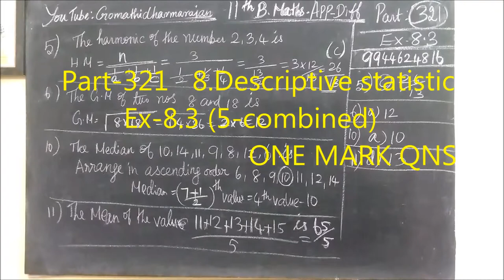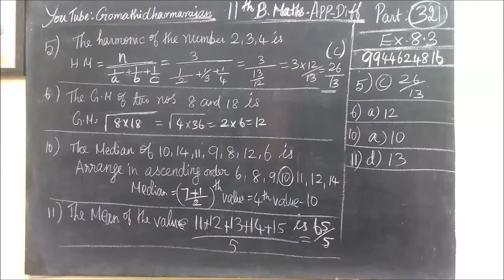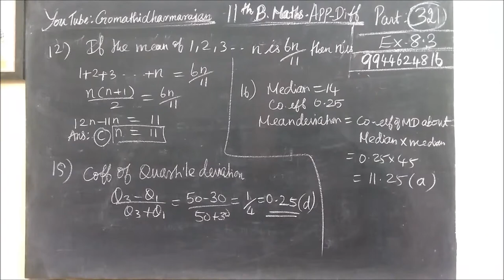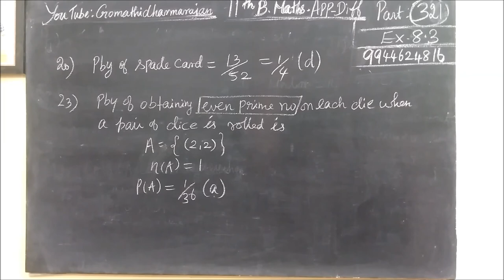11th B-Maths [Part-321] one mark Ex-8.3 [5-combained] Descriptive stat Gomathi dharmarajan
11th B-Maths [Part-321] one mark Ex-8.3 [5-combained] Descriptive stat Gomathi dharmarajan